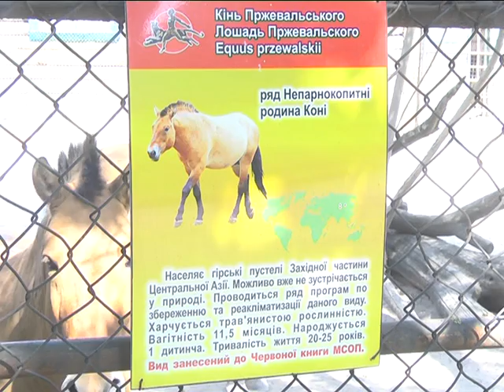МСН_Кінь Пржевальского в зоопарку_08.09.2017.